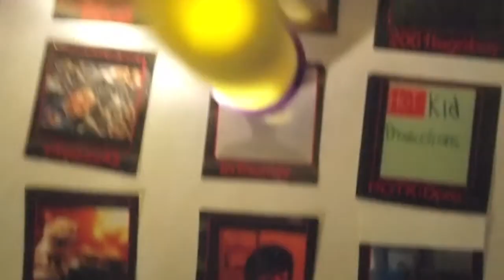The Final Winners in Get Shot contest